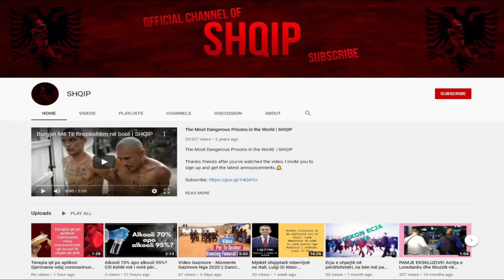Horoskopi Ditor - E Marte - 5 Maj 2020 | SHQIP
☠Te Gjitha te drejtat e autorit i perkasin ketij kanali! Kush perdor video tona do te raportohen ne youtube!
☠Like / Dislike / Comment për reagime.
☠Shpresoj që ju pëlqeu!